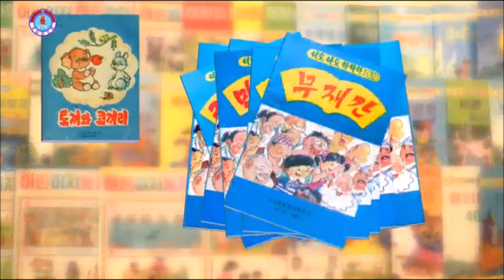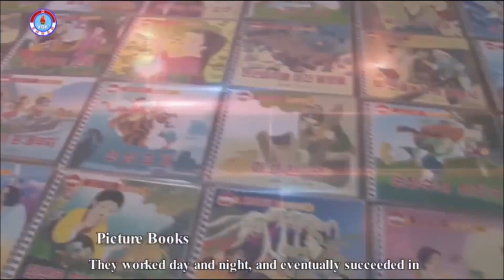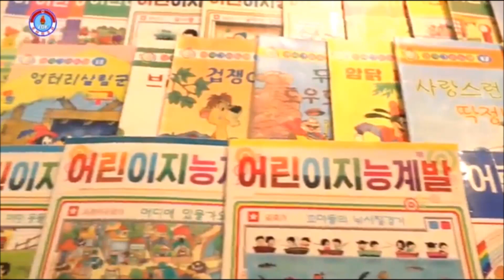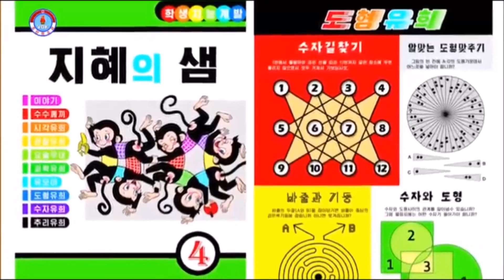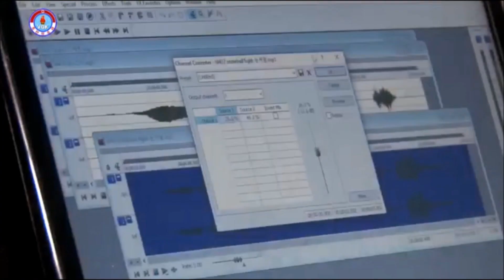Picture Books for Children [DPRK Short | English]